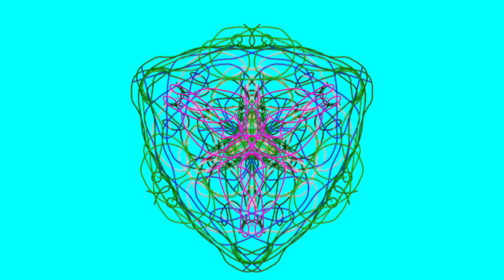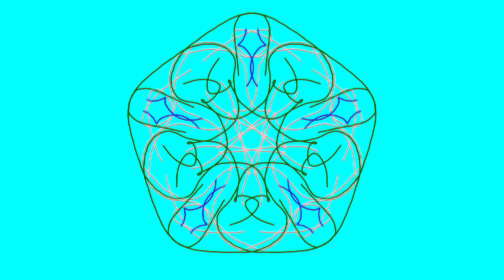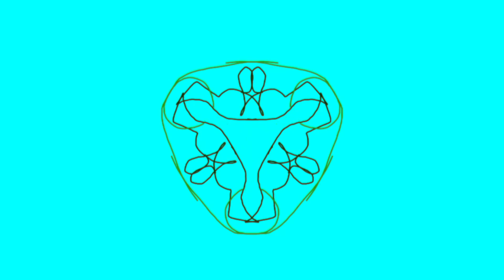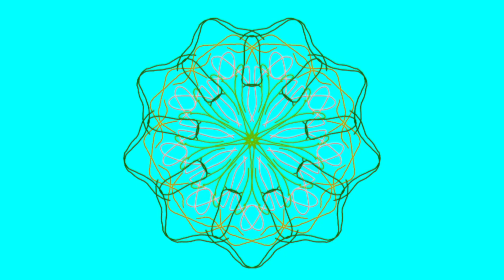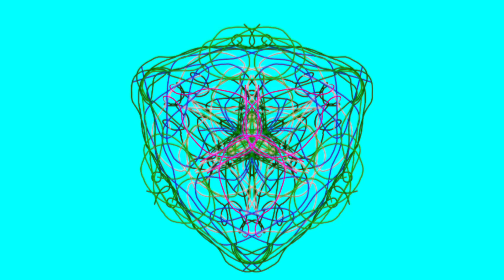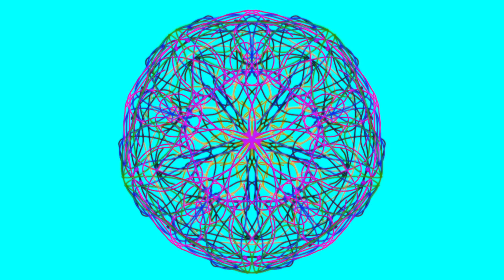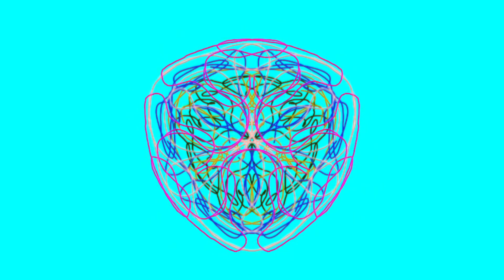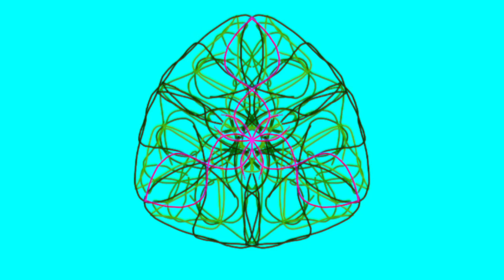🎶Visualizer Beautiful interweaving of a Melody Harp Song music for relaxing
This video showcases a stunning Harp musical performance that is sure to leave you in awe. The musician's skillful playing and emotive expression will transport you to another world, where you can escape the stresses of daily life and immerse yourself in the beauty of music.

The weaving of the Harp song is a true work of art, featuring soaring melodies and intricate harmonies that are sure to captivate your attention. As you listen to the performance, you'll be able to close your eyes and let the music take you on a journey, exploring the depths of emotion and creativity.

Whether you're a fan of classical Harp music or simply appreciate the beauty of a well-played instrument, this performance is sure to leave you feeling inspired and moved. The musician's skillful playing and emotive expression will touch your heart and leave you with a newfound appreciation for the power of music.

So, don't miss out on this incredible Harp musical experience! Take a few moments to immerse yourself in the beauty of the performance and allow yourself to be transported to another world. You'll be amazed at the transformative power of music and the incredible skill of the musician's playing.

Our interweaving visuals and calming music will help you unwind and destress. Best wishes, Max B.!